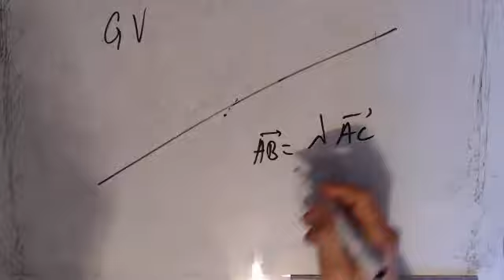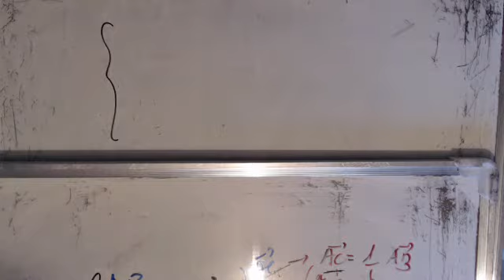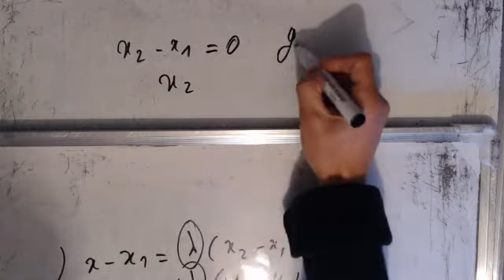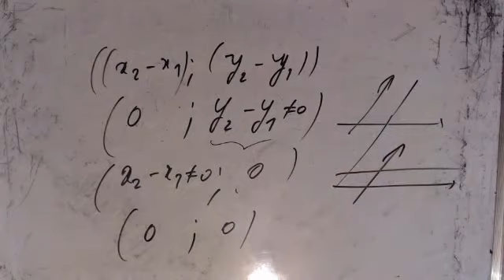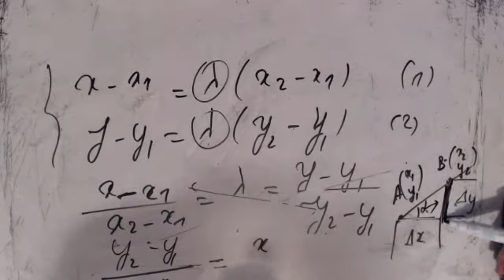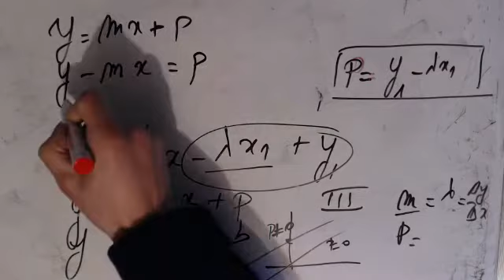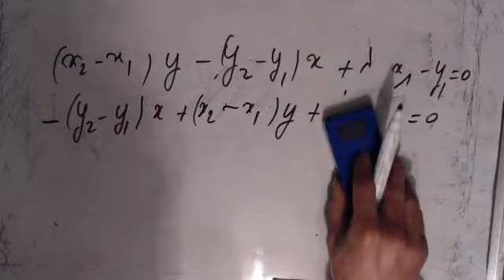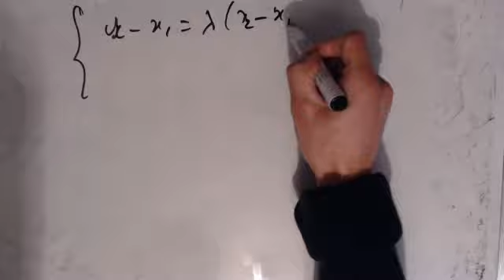Géométrie analytique plane - Equations de droite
Les diverses équations de droite
- équation vectorielle
- équation paramétrique
- équation sous forme de fonction y=f(x) ou fonction explicite
- équation sous forme d'équation f(x,y)=0 ou fonction implicite
-équation de droite passant par un point et de coefficient angulaire connu
-équation de la droite passant par deux points
d'autres équations existent mais n'ont pas été abordées dans cette vidéo